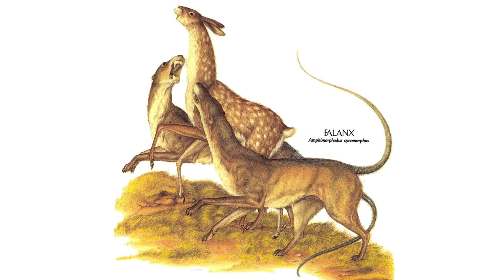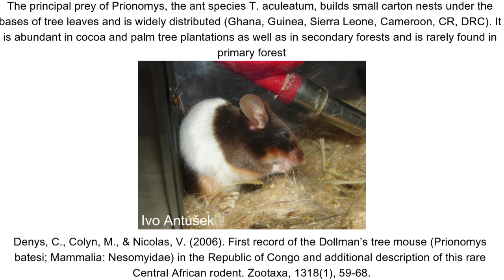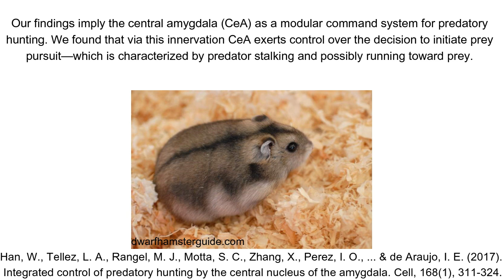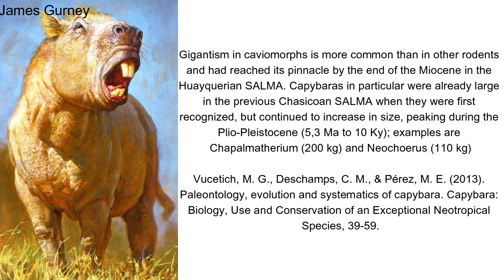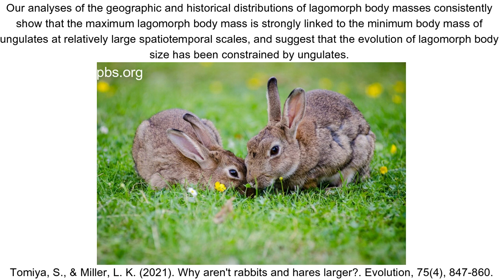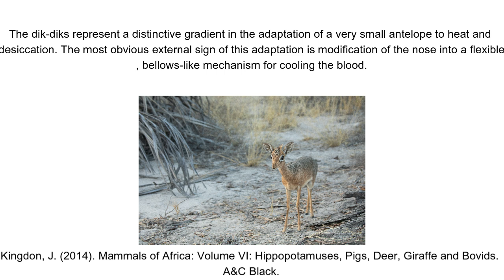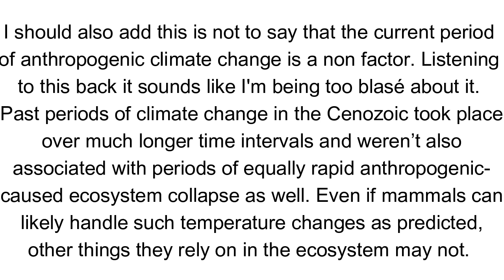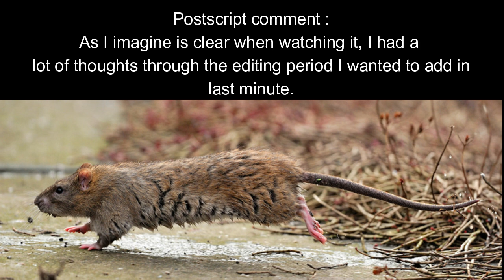Spec evo short : Rodents of unusual specialisation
It's pretty common for a lot of spec evo to have rats, other rodents and lagomorphs take over once the megafauna has all vanished. But how likely is this, and what other small mammals are there?